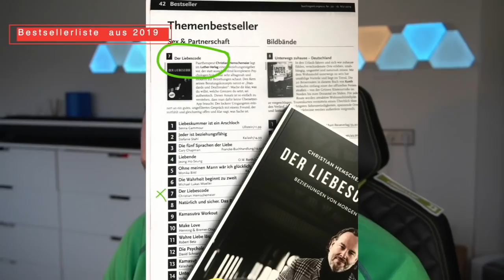Midlife Crisis, Verliebtheit, Seelenverwandte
Seelenverwandte... wie ich mich auf dieses Video freue. :D
Oft denken wir, einen Seelenverwandten gefunden zu haben, wenn es sich schnell vertraut und intim anfühlt. Meist bedient der andere jedoch nur unsere tiefliegenden ungesunden Muster, an die wir uns schon so gewöhnt haben, dass sie sich als "normal" anfühlen.
Der Mail-Schreiber hat seine langjährige Beziehung mit seiner Frau geöffnet, sprich zu einer offenen Beziehung umgestaltet. Wie ihr wisst, haben Dreiecke VIELE Probleme im Gepäck. Kleiner Reminder: KEINE DREICKE!
Und so ist es auch in diesem Fall. Er sieht sich als Gönner, da er seiner Frau nicht mehr auf die Nerven geht mit Sex, da er sich diesen nun von Außen holt. Sie hat zwar zugestimmt, ist damit aber sehr unglücklich. Zudem hat er sich in seine Affäre verknallt. Welche Probleme es noch gibt, hört ihr im Video.

Bildzitate: Sesamstrasse 2016